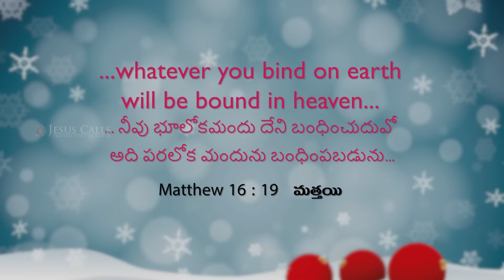మీ బంధకాల నుండి విడుదల పొందండి! | Sis. Stella Ramola | Today's Blessing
మీరు విజయ మార్గంలో నడవగలరు. మీరు మీ నోటితో యేసు నామమున దేనిని బంధించినా, దేవుడు దానిని భూమి మీదను మరియు పరలోకమందును బంధించి, మీకు సంపూర్ణమైన విడుదలను అనుగ్రహిస్తాడు. నేటి వాగ్దాన సందేశాన్ని చూడండి మరియు ఈ ఆశీర్వాదాన్ని పొందండి.